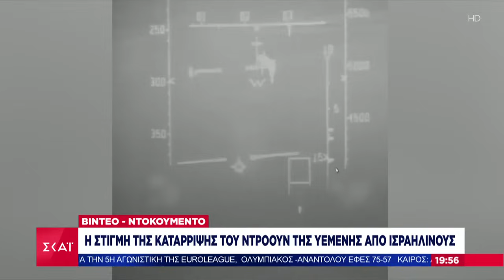Νέο σφοδρό σφυροκόπημα του Ισραήλ στη Γάζα – Βίντεο από την κατάρριψη drone της Υεμένης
Το κεντρικό δελτίο ειδήσεων που βγαίνει μπροστά στην ενημέρωση. Μπροστά στο ρεπορτάζ, με εγκυρότητα, μαχητικότητα και αστραπιαία αντανακλαστικά. Μπροστά στην ανάλυση, με αξιοπιστία, ουσία και θάρρος. Μπροστά στην τεχνολογία, με τις πιο σύγχρονες και καινοτόμες εφαρμογές. Με τον Ιωάννη Παπαδόπουλο.